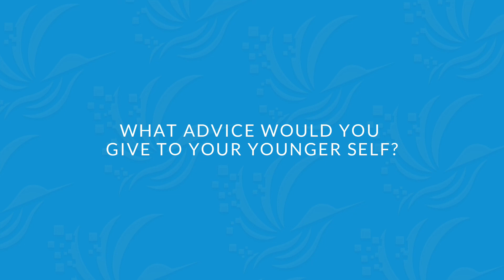Michael Claire | JTDA CEO Talks | Clarity of Purpose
In this CEO Talks feature, the JTDA sat down with Michael Claire, CEO of LoanCirrus Limited, to discuss his love for tech, and how he turned his passion for elevating Jamaica's FinTech space into a business.

A natural problem-solver, Claire has managed to erode many of the traditional issues associated with accessing flexible financial solutions using technology by partnering with various Financial institutions. This means bringing innovative solutions customers need, to market.

Share your main takeaway from this session in the comments section below!